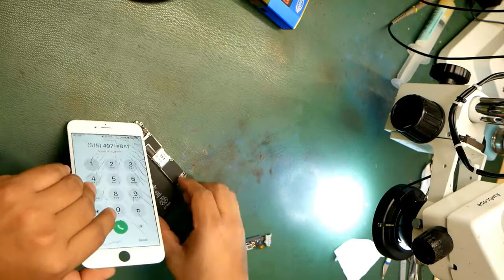Arreglo de daño de agua en iPhone 6 Plus